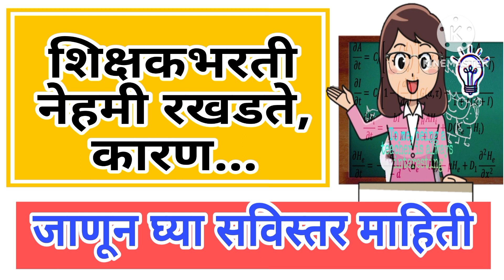शिक्षकभरती नेहमी रखडते, कारण...शैक्षणिक वर्ष 2023-24 तोंडावर आले तरी भरती प्रक्रिया रखडलेलीच'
ShikshakBharati Documents

PavitraPortal Rules

DocumentsForTeachers Recruitment

शिक्षक_भरती_साठी कागदपत्रे

Educational DocumentsForShikshakBharati

Private Teachers Recruitment

PesaShikshak Bharati

teachers recruitment

🎯 STUDY POINT 🎯
@Rupali Choulagi